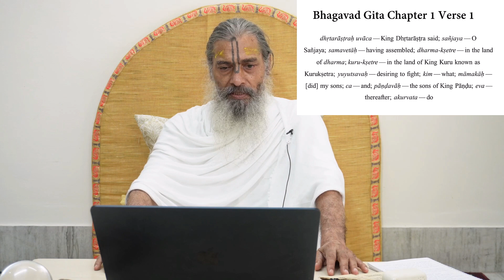005. Bhagavad Gita - 1.1 - Part 1 - English Translation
Babaji s video library